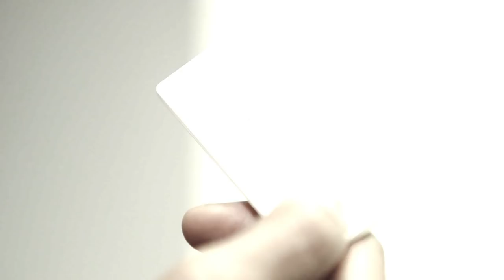Ikaw Lang Ang Iibigin Full Trailer: Coming Soon on ABS-CBN!